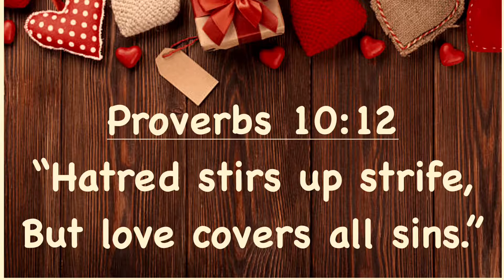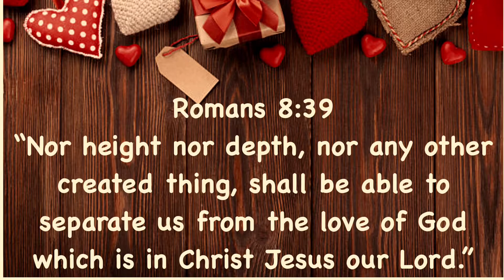Proverbs 10:12 - “Papa” the Proverb Platypus